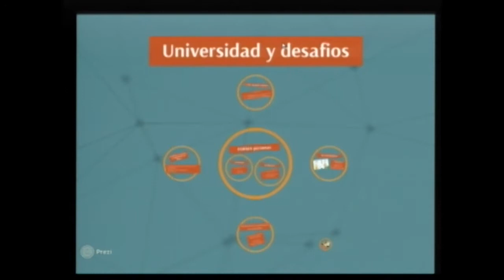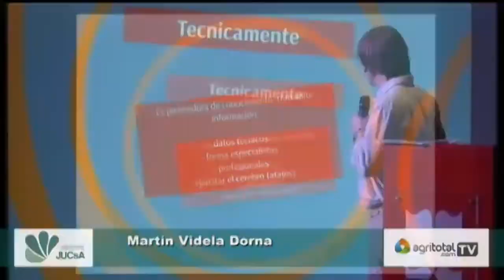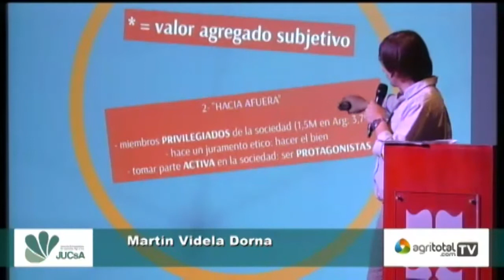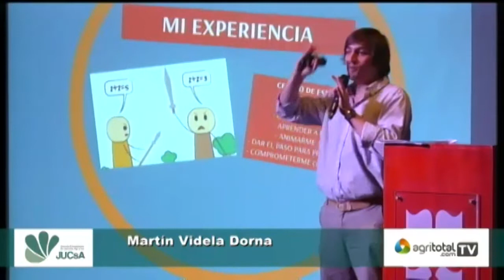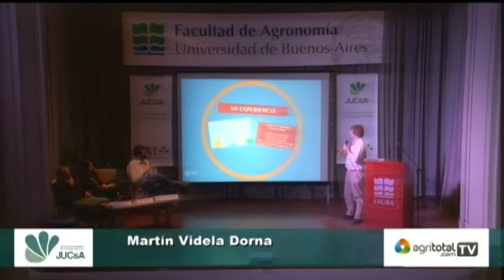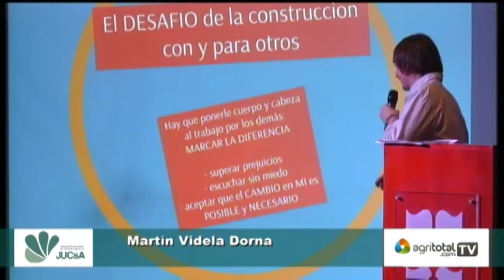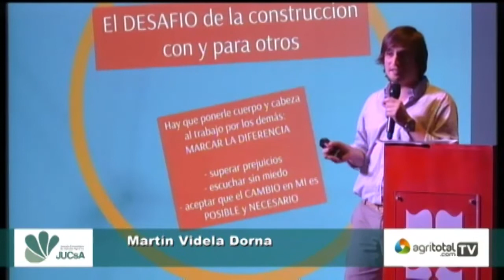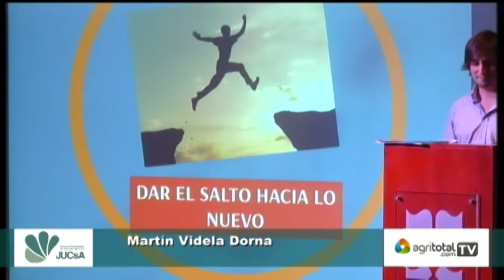Educación en el Siglo XXI - Martín Videla Dorna